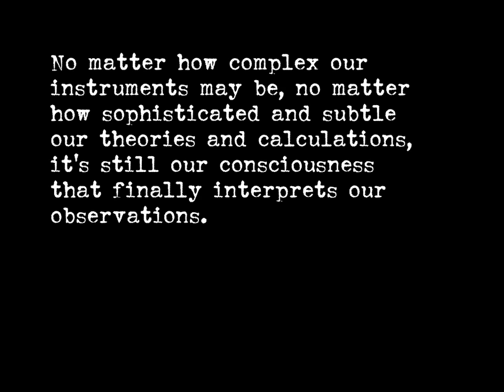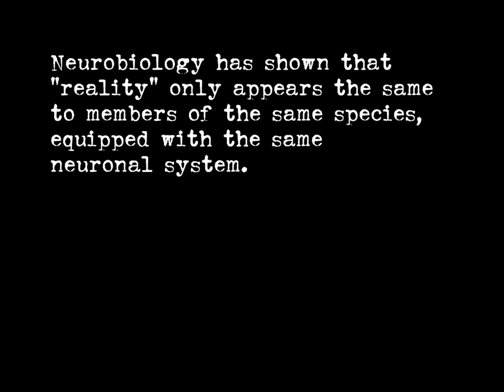Quantum and the Lotus 10